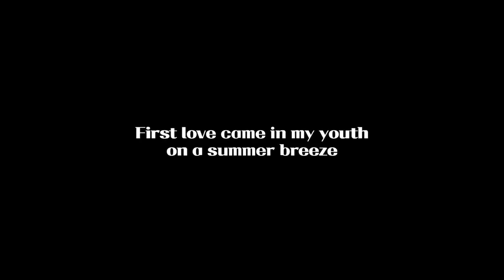[TRAILER] Goodbye Summer Korean Movie (2019)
Hyun Jae is only 19-years-old, but he has a terminal illness and he does not have much time left to live. He leaves the hospital and goes back to high school. There, he falls in love with Soo Min.